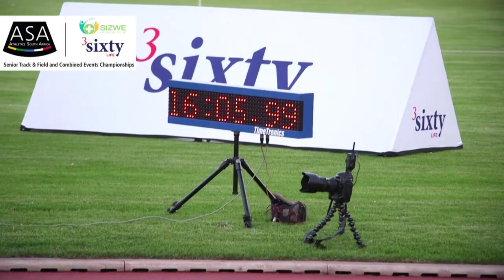El TAS da la razón a la IAAF y Semenya deberá reducir su tasa de testosterona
El Tribunal Arbitral del Deporte (TAS) anunció el miércoles que rechaza el recurso de la sudafricana Caster Semenya contra la Federación Internacional de Atletismo, que obliga a las atletas con altos niveles de testosterona a seguir una medicación, pero dictó que la IAAF debe modificar su reglamento al respecto.